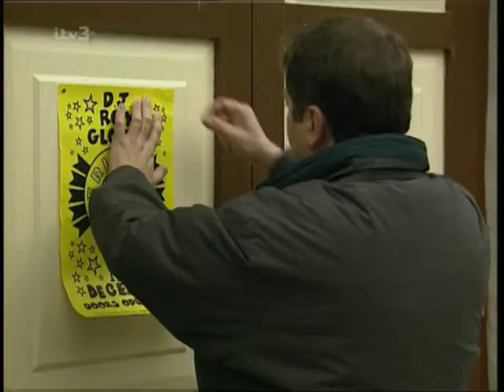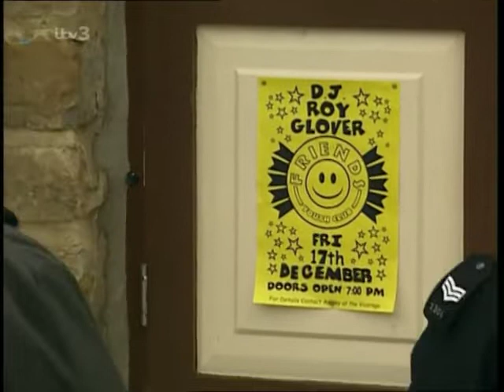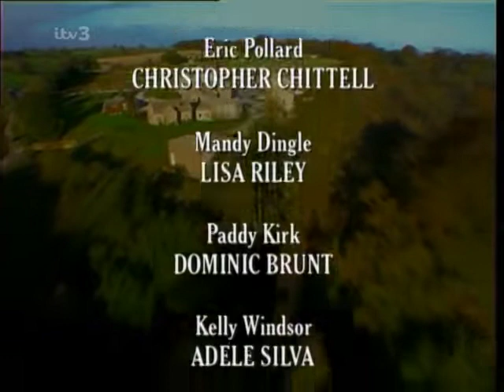Emmerdale 30th November 1999